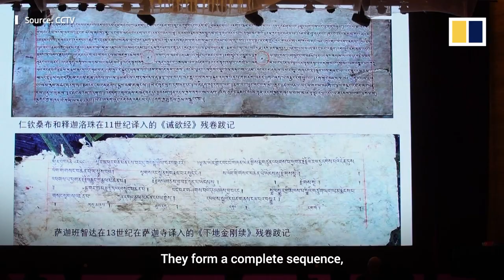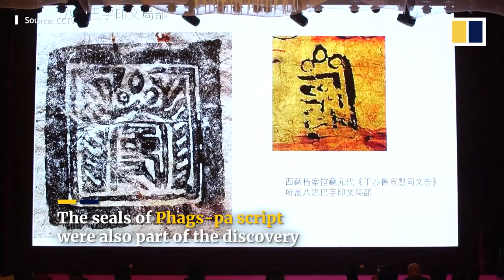Chinese archaeologists find sutras dating back to 618 during Tubo period in Tibet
Chinese archaeologists have confirmed the discovery of ancient sutras that date back to the Tubo period (618-642) in Tibet, according to Chinese state media. The new batch of historical documents also includes imperial edicts from the Yuan dynasty and seals of Phags-pa script, which serve as important evidence of central governance during that time.